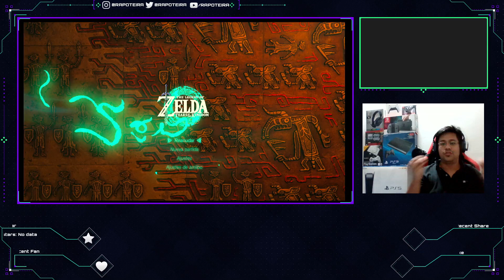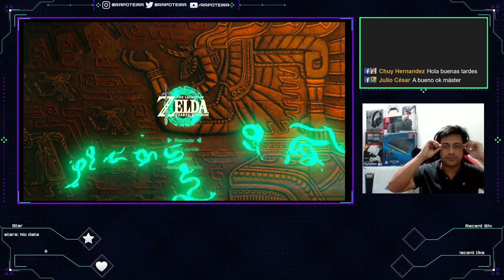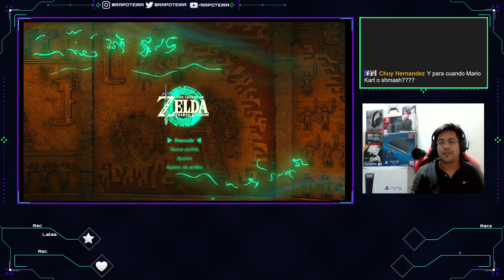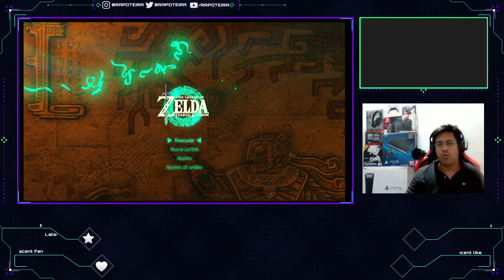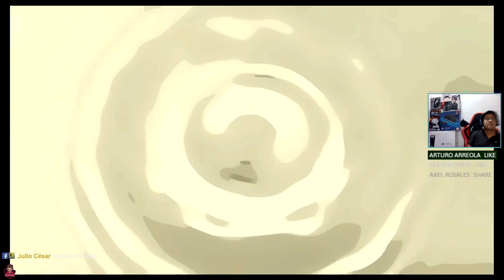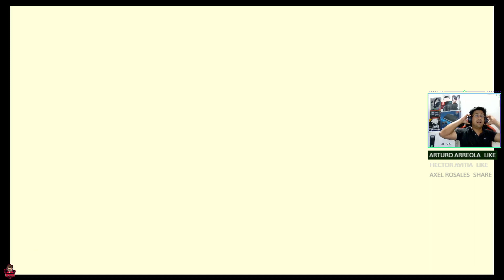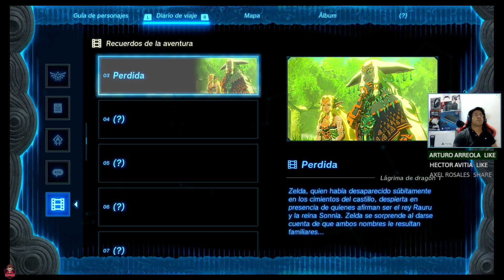THE LEGEND OF ZELDA TEAR OF THE KINGDOM PARTE 2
video resubida de stream en facebook

lunes a viernes 8 pm a 10 pm hora Colombia